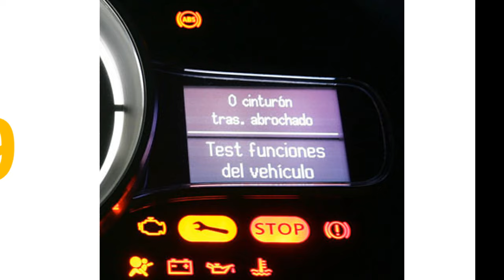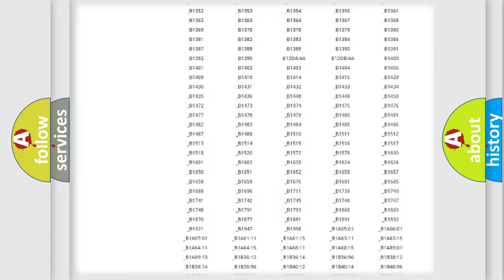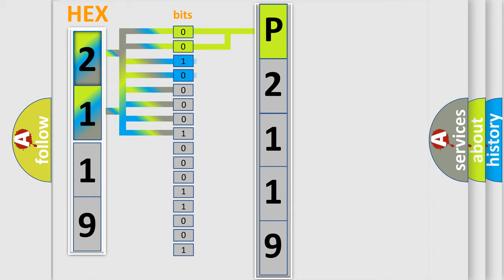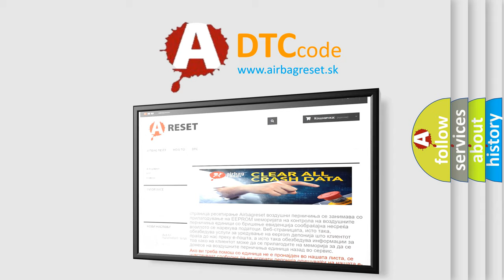DTC KIA P2119 Short Explanation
Contents:
0:21 Basic DTC analysis according to OBD2 protocol standard.
1:48 Insight into programming
2:58 A diagnostically understandable description of the Diagnostic Trouble Code
3:05 Basic error definition

Make:
Kia
Code:
P2119
Definition:
Suction Valve 1
Description:
VDC switch-over solenoid valve (SV1) on the primary side is open circuit or shorted,or the control line is open or shorted to the power supply or the ground.
Cause:
• Harness or connector• ABS actuator and electric unit (control unit)